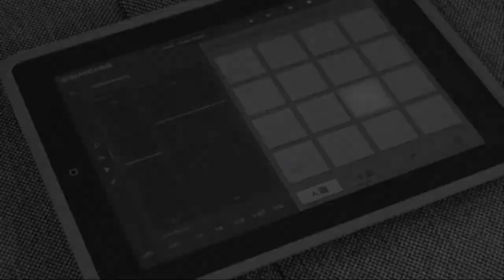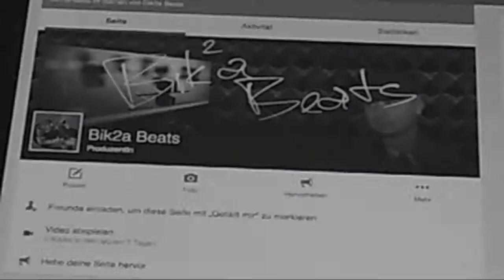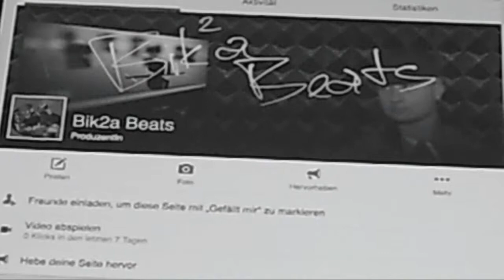Unboxing M-Audio Studiophile AV40 @Bik2aBeats - Česky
V dnešním unboxingu Vám představím studiové reproduktory za skvělou cenu a vynikajícím zvukem! Co se vše nachází v krabici, kterou si objednám a co je dobré si k tomu ještě pořídit? To vše Vám dnes ukážu v krátkém videu.

Propojovací kabel

M-Audio Studiophile AV40 na amazon